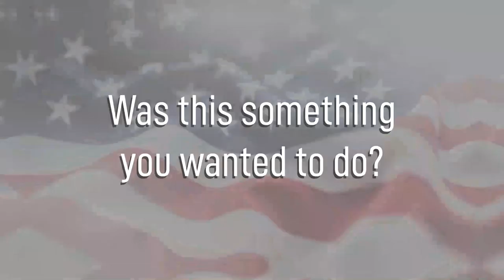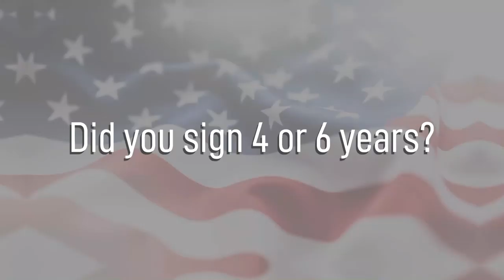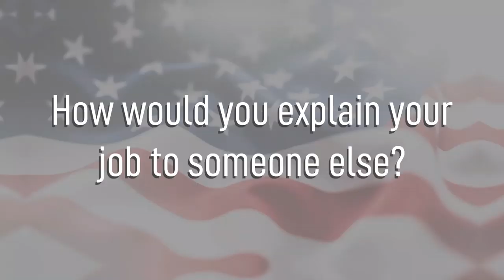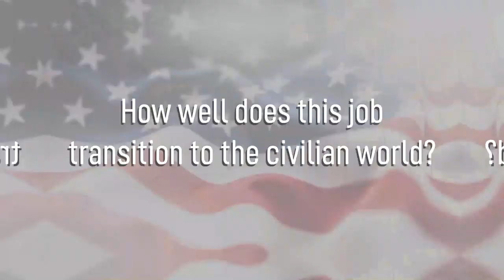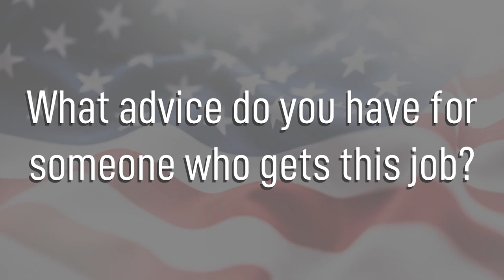Munitions Systems - 2W0X1 - Air Force Jobs (Female)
Air Force BMT Prep Guide available NOW Munitions Systems - 2W0X1 - Air Force Jobs (Female)
A brief general explanation of what it's like to join the Air Force as Munitions Systems